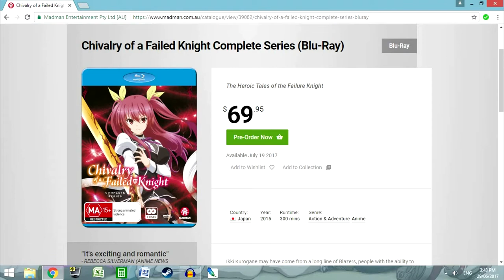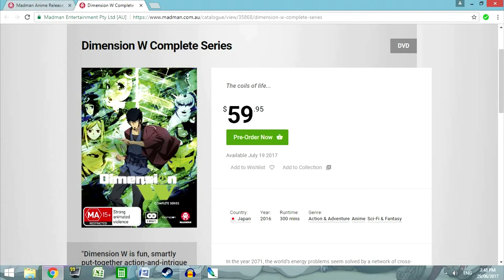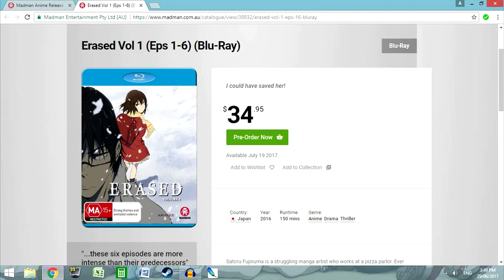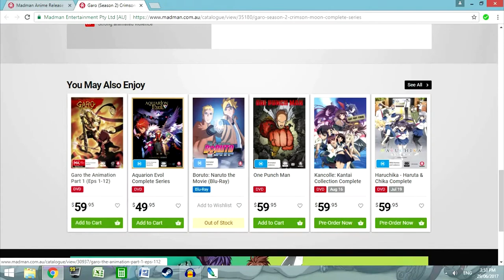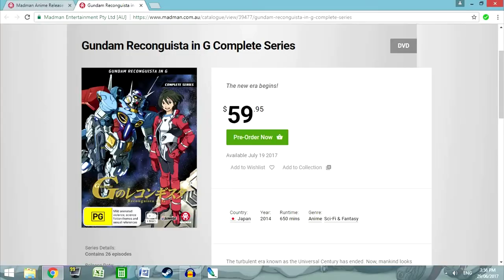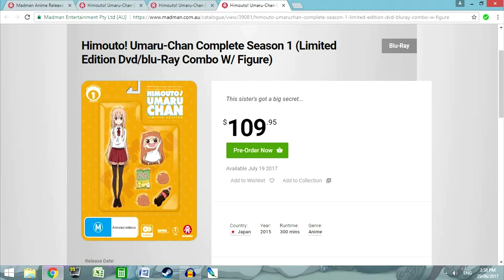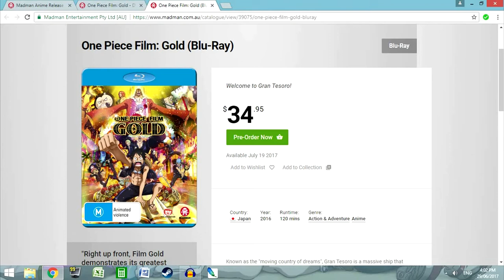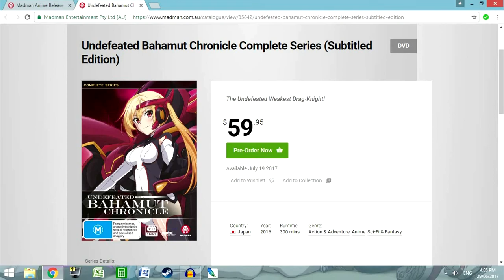Madman New Releases July 2017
Going over the new DVD and BD releases in July for Madman.